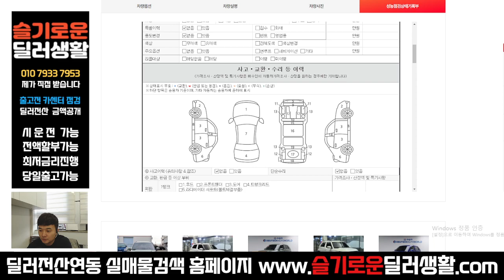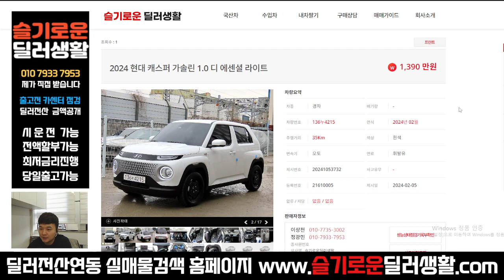(실매물중고차) 1390만원 2024 캐스퍼 1.0 디 에센셜라이트 (4215)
상호명: 슬기로운딜러생활
주소: 수원시 권선구 권선로 341 오토컬렉션 215호
사원증번호: GC23-01214
사원 성명: 정광민
사원 연락처: 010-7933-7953 (((==여기로 문의 주세요!!

감사합니다